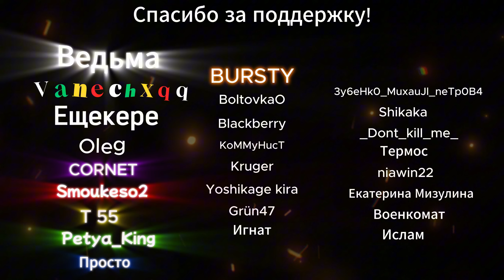War Thunder Mobile • АНТИ-ОБЗОР взвода Type 69-IIa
👾 Взвод Type 69-IIa To Go!

⏱ Тайм-Коды!

1. 00:00 - Введение;

2. 01:02 - Главное о взводе;

3. 04:24 - В Бой с комментариями;

4. 11:31 - В Бой без комментариев;

✓ Мой телеграм и связь со мной 😎
(А на 6к сабов тут, там будет розыгрыш!)

✓ War Thunder Mobile (Новости, общение, веселье и развлечения • Неофициальный)

🌎 Ссылки:

1. War Thunder Mobile - Сайт игры/Website (Официальный) Скачиваем отсюда

3. War Thunder Mobile - Instagram (Официальный)

4. War Thunder Mobile - ВКонтакте (Официальный)

5. War Thunder Mobile - Discord (Официальный)

6. Сайт поддержки игры (Официальный)